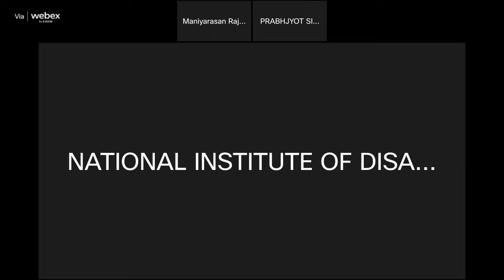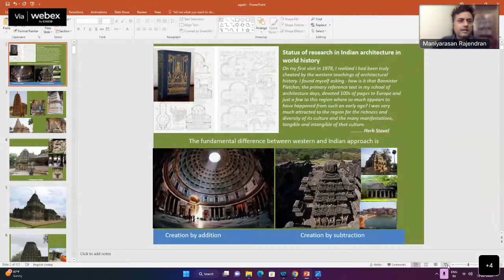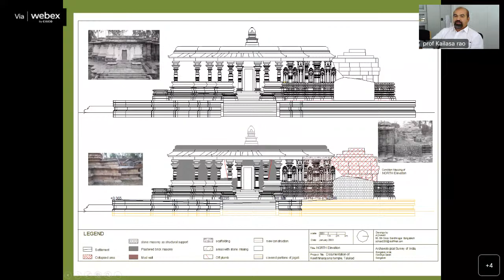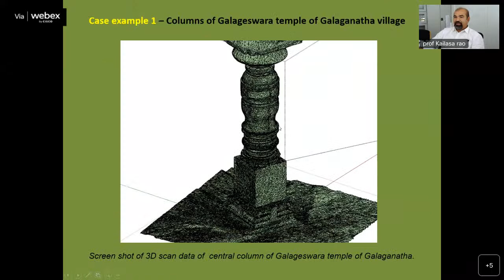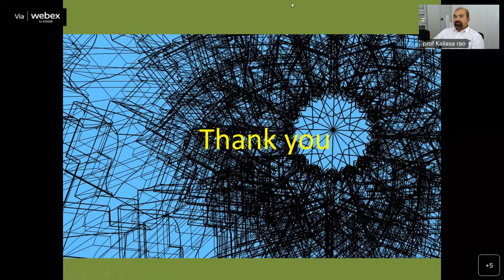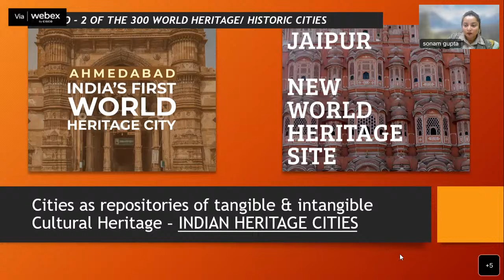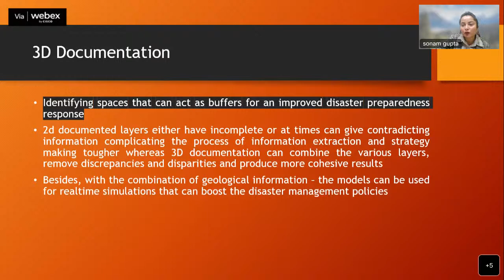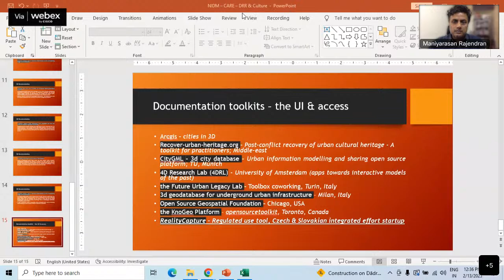webinar on Importance of 3D Cultural Heritage Documentation in Disaster management.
National Institute of Disaster Management (NIDM), Ministry of Home Affairs, Govt of India, is organizing a  webinar on "Importance of 3D Cultural Heritage Documentation in Disaster management." Date : 13 February  , 2023 ; Time: 11:00 am - 01:00 pm